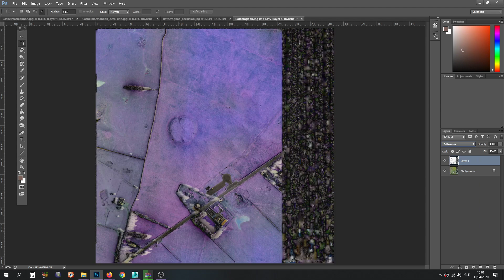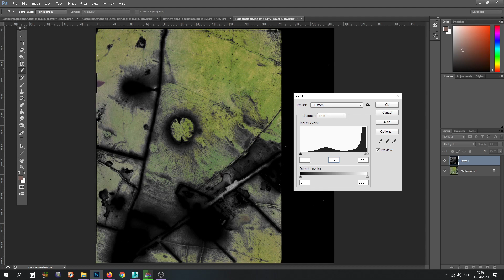Rathcroghan Co. Roscommon - 3D Analysis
A quick demonstration of using 3D models to create Ambient Occlusion images, and Photoshop Pin Light Blending mode and levels to reveal hidden archaeology. @DH_Age